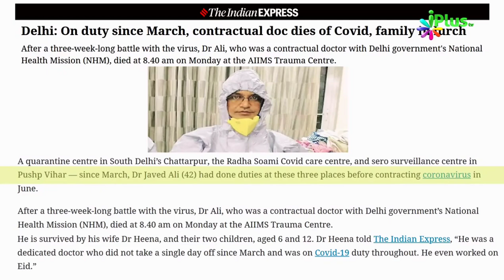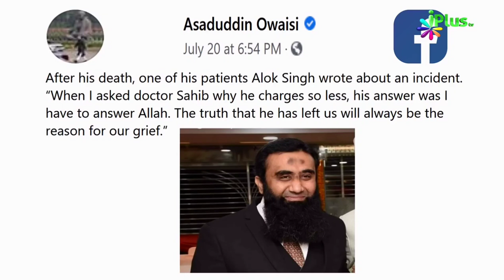2 Muslim Doctor Ki Maut | Asaduddin Owaisi Ne Kya Post Ki? | Dr. Abdul Karim Alig | iPlus TV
2 Muslim Doctor Ki Maut | Asaduddin Owaisi Ne Kya Post Ki? | Dr. Abdul Karim Alig | iPlus TV